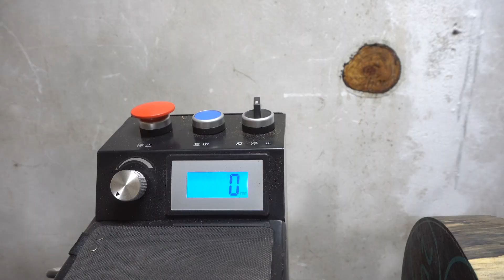Woodturning - Wood from Mexico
I bought this piece of wood with 500 RMB to make two fruit plates for the family